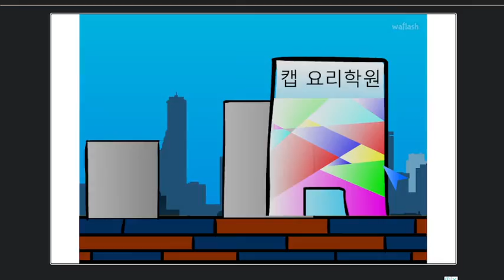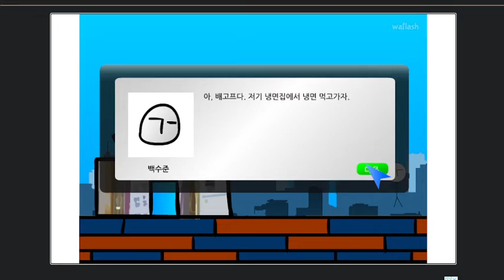백수준의 식객로드 3